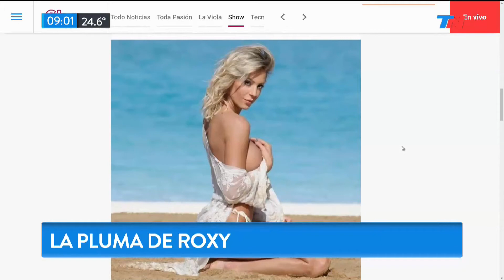La pluma de Roxy (13/12/2017)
Fragmento de "TN de 6 a 10" emitido el 13 de Diciembre de 2017.
Charlotte Caniggia tiene nuevo novio millonario. Se operó 18 veces para parecerse a Madonna. El extraño look de Antonio Banderas para su nueva película de Pablo Picasso. El extraño tatuaje del papá de Barbie Vélez. Schwarzenegger llegó a la cumbre de París en bicicleta.